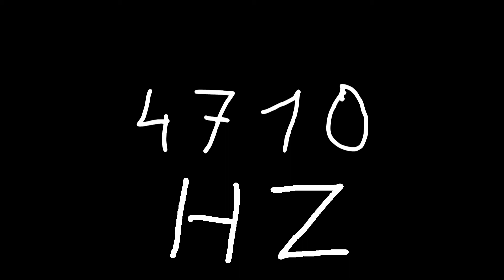4710 hz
Just sound.

chords
sounds
noise
tone
noises
tones
audio
wave
waves
sin
sine
sinus
sinoid
heart
heartbeat
resonancy